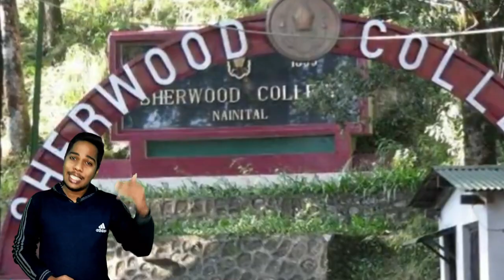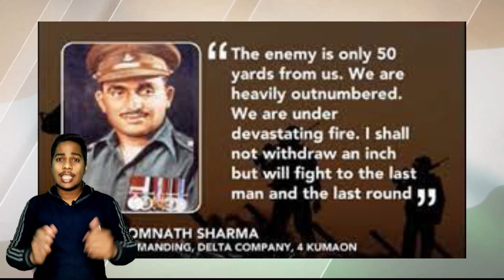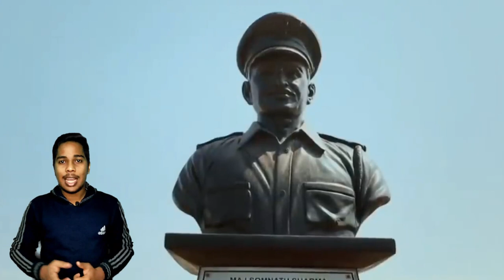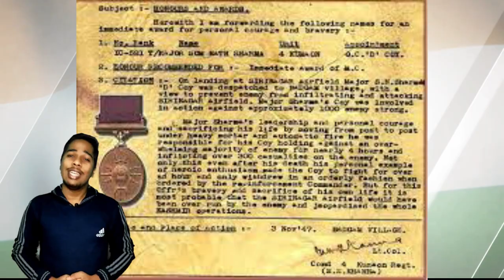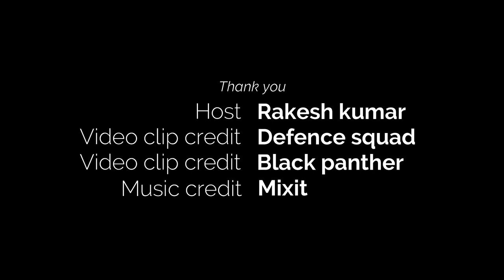The Untold Story Of Major Somnath Sharma🔥||99th birthday of Somnath Sharma||Battle of Badgam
In this video, I have talked abut the biography Major somnath sharma,who was the 1st param vir chakra medalist of independent india.I have also talked about Dushmant singh and about the battle of badgam

Our Gears
Green screen
Wallpaper 1
Wallpaper 2
Ring Light
Photo Frame

If Any Of The Owners Have A Problem With Your Pictures And Music Used Here, Please Send Me A Email and I Will Remove Them Thank You... No Copyright infringement intended.